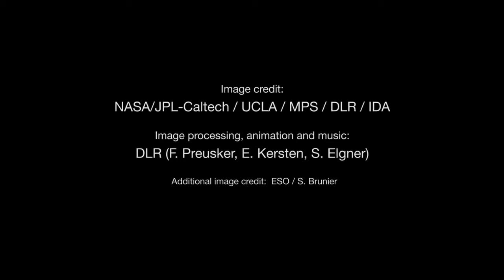Fly Over Dwarf Planet Ceres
A new video animation of dwarf planet Ceres, based on images taken by NASA's Dawn spacecraft, provides dramatic flyover views of this heavily cratered, mysterious world.

The images come from Dawn's first mapping orbit at Ceres, at an altitude of 8,400 mile (13,600 kilometers), as well as navigational images taken from 3,200 miles (5,100 kilometers) away. The images provided information for a three-dimensional terrain model.

The vertical dimension has been exaggerated by a factor of two, and a star field has been added in the background.

Credit:
NASA / Jet Propulsion Laboratory.